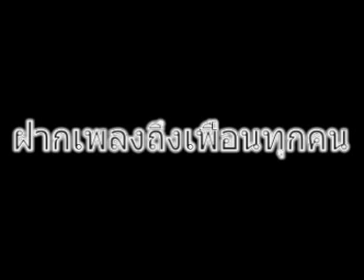คอยเพื่อน.mpg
คอยเพื่อน (ซูซู) ต้องขออภัยช่วงท้ายไม่จบ เมมโมรี่เต็ม...